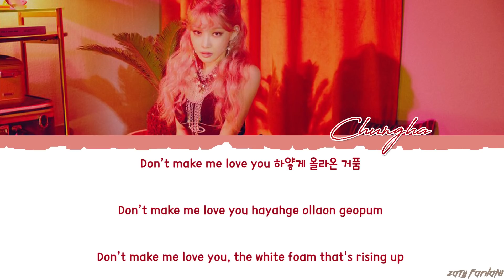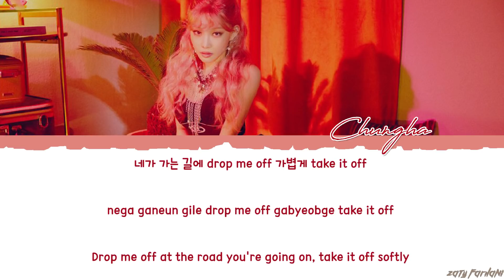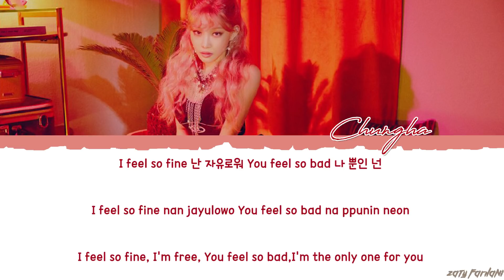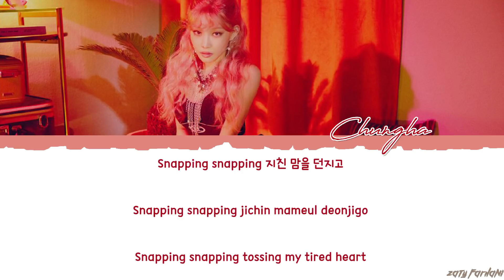CHUNGHA (청하) - 'SNAPPING' Lyrics [Color Coded_Han_Rom_Eng]